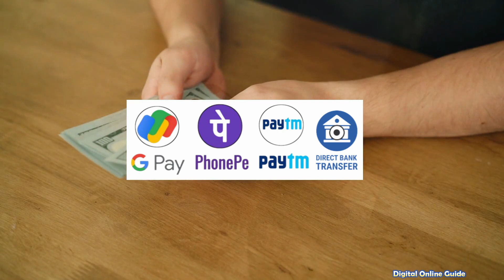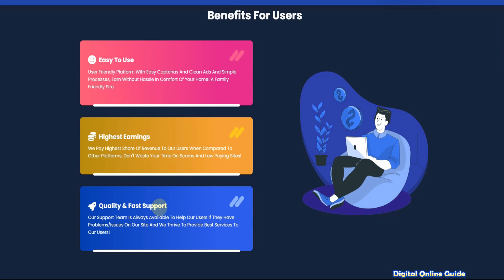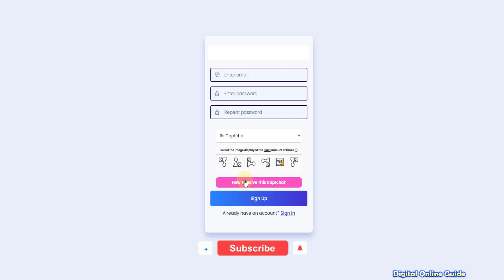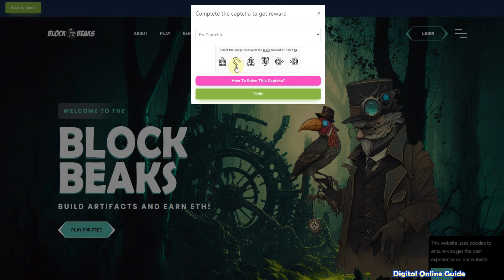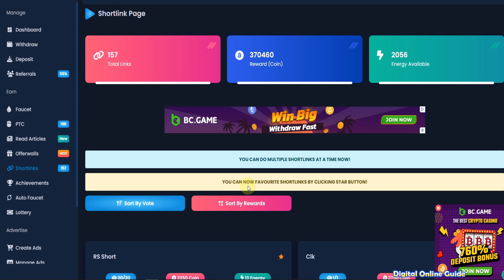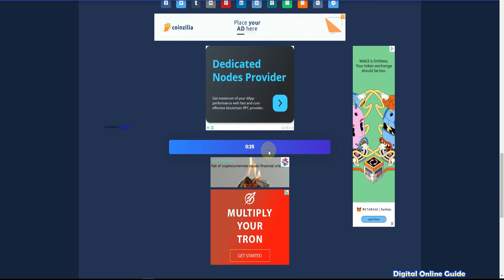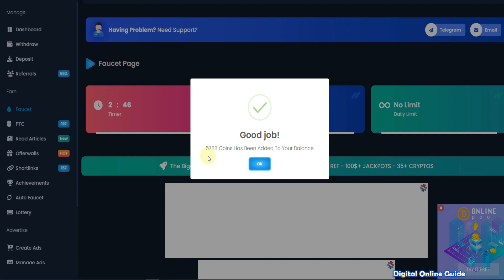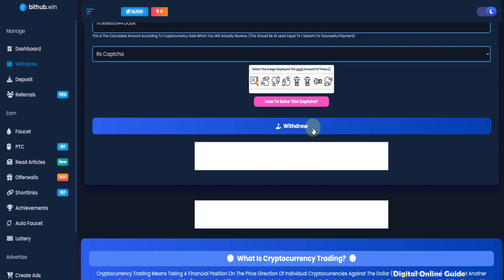🔴 CAPTCHA TYPING JOB 🔥 Earn Rs.552/Day 😍 Direct Gpay, UPI, Bank 🏦 Mobile Online Job at Home Tamil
in this video we make 🔴 CAPTCHA TYPING JOB 🔥 Earn Rs.552/Day 😍 Direct Gpay, UPI, Bank ✔  Mobile Online Job at Home Tamil & data entry jobs work from home in tamil | typing jobs tamil | captcha typing job in tamil | online jobs at home in tamil | make money tamil | writing jobs from home | online jobs in tamil | part time jobs in tamil | data entry jobs tamil | form filling jobs online | mobile earn money tamil | Digital Online Guide channel
Digital online guide channel link⚡:
1) Like This Video
3) Share Your Best Comment
4) Share to WhatsApp Status & Groups